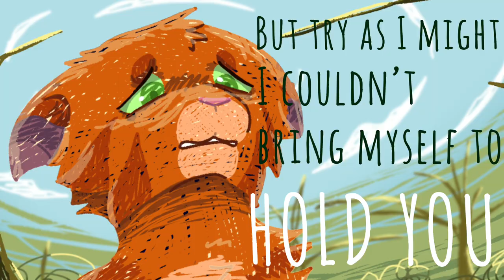-NEVER LOVE AN ANCHOR- A Fireheart & Bramblepaw PMV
This is a little PMV I’ve been working on to test out some different brushes and such.
And also because I think that Bramblepaw and Fireheart are so interesting :)

Characters:
-Fireheart (Orange cat)
-Tawnypaw (tortoise shell cat:
-Bramblepaw (littke brown tabby cat)
-Tigerclaw/star (big angry brown tabby cat)

Programs used:
CapCut (editing)
Ibispaintx (drawing)

Song - Never love an anchor by the crane wives